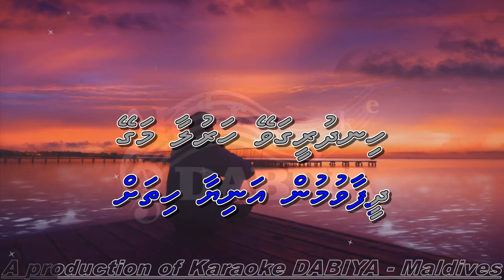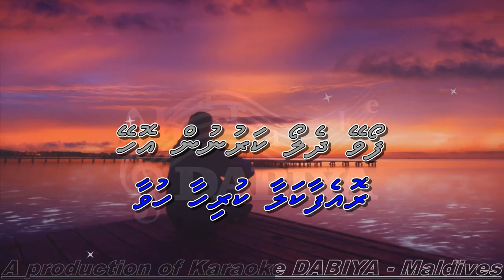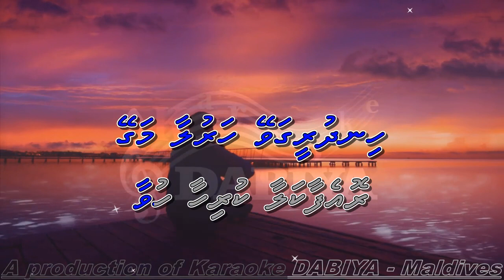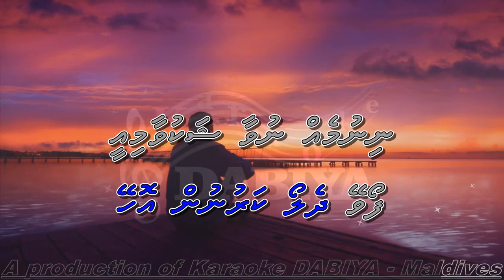Roefa kalaa (MS) Hum bewafa hargiz na te of Karaoke DABIYA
Song: Roaefa Kalaa
Tune: Hum bewafa hargiz na te
Type: Male Solo (MS)
Origin: Hindi/India
Artists: Aly Rameez
A production of Karaoke DABIYA